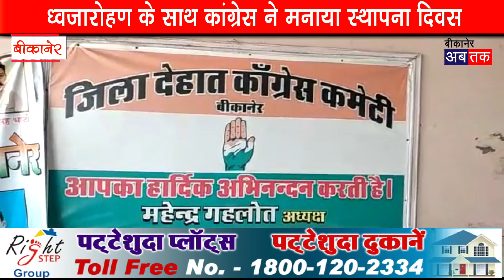ध्वजारोहण के साथ कांग्रेस ने मनाया स्थापना दिवस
बीकानेर अब तक। कांग्रेस ने आज अपना स्थापना दिवस मनाया। इस मौके पर जिला देहात कार्यालय में ध्वजारोहण के साथ कार्यक्रम शुरू हुआ। कार्यक्रम में सेवादल सहित कांग्रेस के पदाधिकारियों व कार्यकर्ताओं ने कांग्रेस पार्टी को मजबूत व सशक्त बनाने का संकल्प लिया। इस मौके पर पार्टी की गतिविधियों, कार्यक्रमों के बारे में जानकारी देने के साथ ही प्रदेश में कांग्रेस सरकार के दो साल के कार्यकाल में हुई उपलब्धियां गिनाई तथा गहलोत सरकार की लोक कल्याणकारी योजनाओं का आमजन तक सीधा लाभ पहुंचाने के लिए लोगों के बीच जाने का आह्वान किया गया।